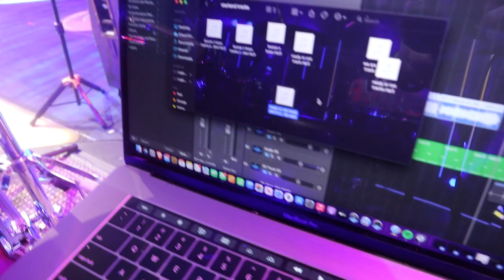Banded Finale VLOG | Behind the scenes of filming a TV show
Every wonder what it's like filming a TV show!? Go behind the scenes with me and see what it was like filming the first season of a BRAND NEW TV SHOW "Banded The Musician Competition".

During my 2 months living in a house with 25 other people I documented the whole experience. This is my last vlog video of the days and day of the finale.
WATCH BANDED ON AXS TV @banded/
Follow my Band Starland on Instagram @dband/

Endorsements: Paiste Cymbals, Vater Drumsticks, Cympad, Outlaw Drums, Big Fat Snare Drum, & RTOM